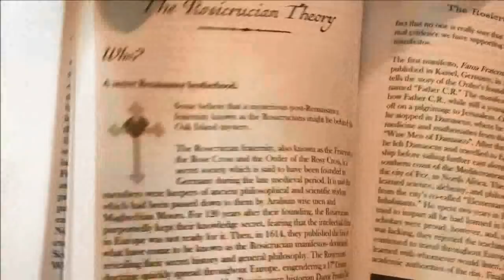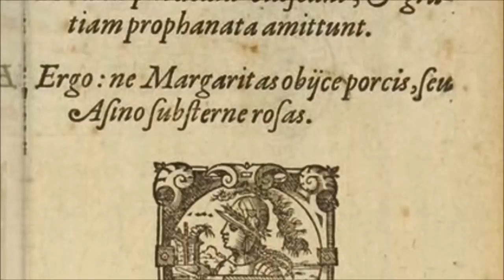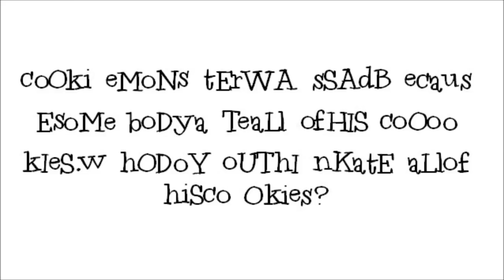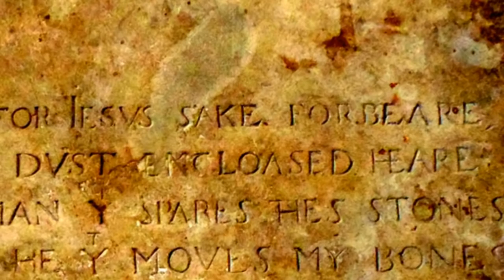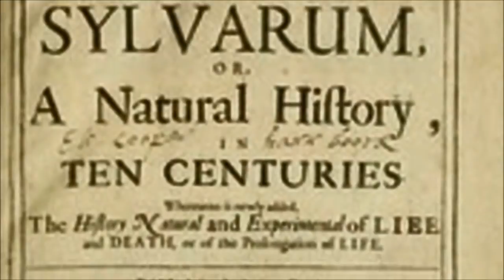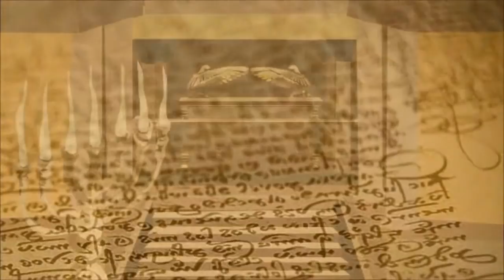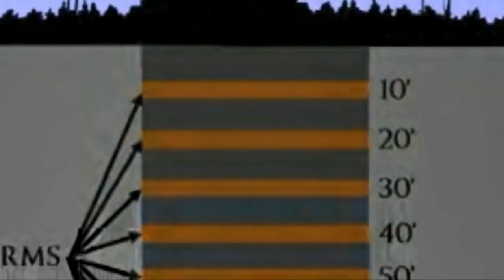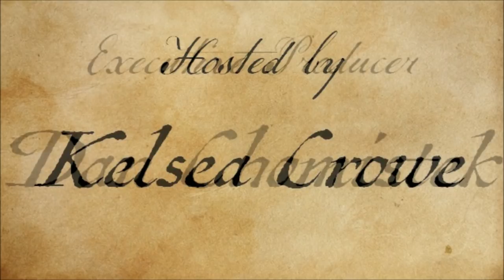Rosicrucian Theory of Oak Island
Oak Island Theories: The Rosicrucian Theory

Is a 17th Century secret society behind the mystery of the Money Pit? Here are the various legends, theories, and evidence surrounding this intriguing Oak Island theory.

0:00:00 – Introduction
0:02:03 – The Rosicrucian Manifestos
0:06:15 – The Rosicrucian Treasure
0:11:10 – Petter Amundsen’s Theory
0:13:10 – Francis Bacon
0:15:46 – The Code on Shakespeare’s Tomb
0:25:45 – The Codes in Shakespeare’s Plays
0:28:35 – The Baconian Theory
0:30:23 – Oak Island Evidence
0:33:40 – Tree of Life and the Mercy Point
0:36:53 – Thomas Bushell
0:38:37 – The Third Temple
0:42:00 – Amundsen’s Work
0:46:05 – Daniel Ronnstam’s Theory
0:53:34 – More Oak Island Evidence

I think the Rosicrucian theory is one of the most interesting Oak Island theories, with its cloak-and-dagger intrigue, codes, and secret messages. If I ever wanted to send my own secret message to my YouTube viewers, I would probably include it on a website with the address TinyURL.com/something , but instead of ‘something’, it would be the solution to a secret code. And I think I’d probably embed that secret code in a comment on my own video, right in plain sight.

The Oak Island Encyclopedia:

For Americans:

For Canadians:

For Britons:

For Australians: